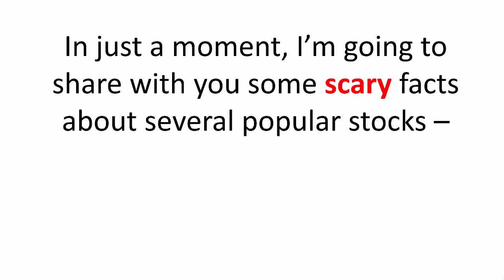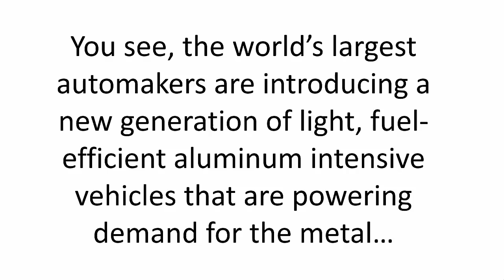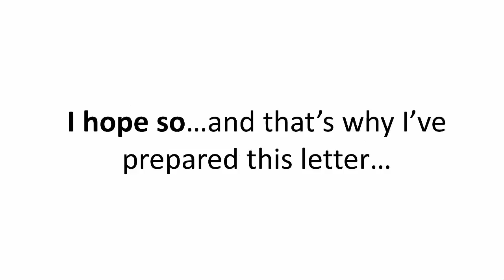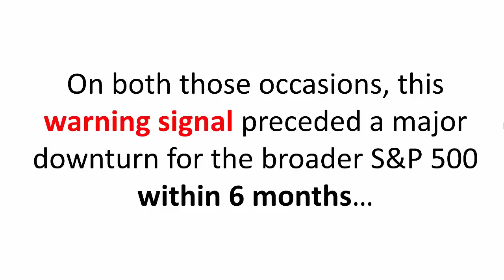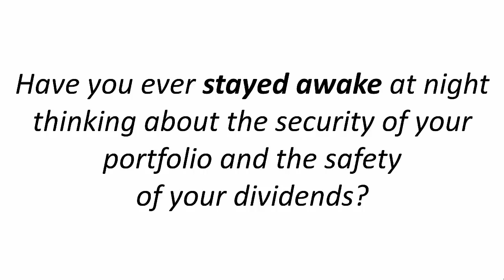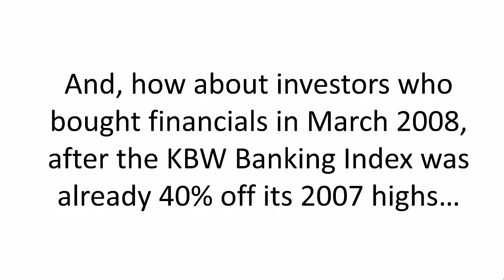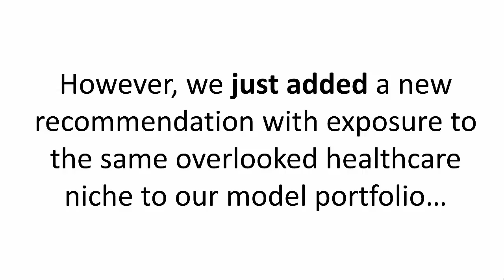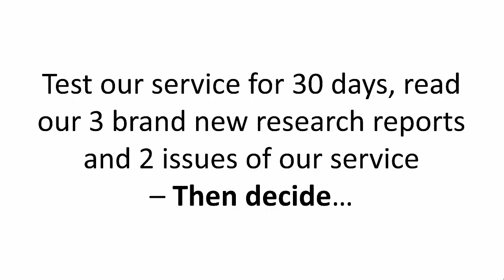2015 Market Outlook: 3 Warning Signs for Investors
Are you invested in the aging bull market? If so, make sure you are not invested in these stocks that are in major trouble. We discuss the major issues with Tesla's stock and why other companies in the auto industry are poised for growth.